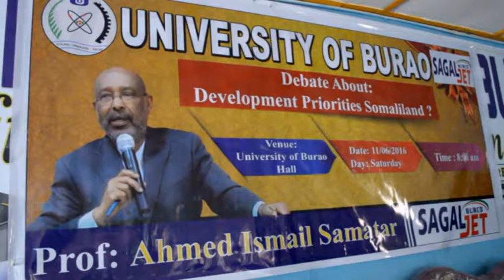11 6 2016 Warka Burco ee pro axmed ismacil samater